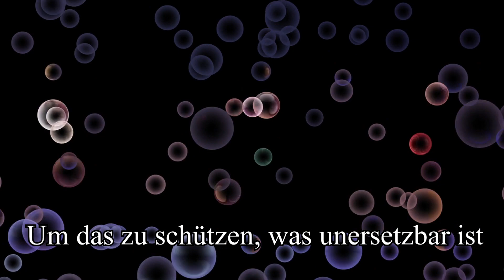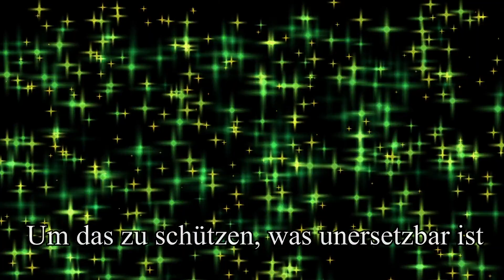Yume Musical | 25 Jahre Sera Myu (2018) - Beamervideo 16 - We are the Pretty Guardian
Im Jahre 2018 feierten auch wir zusammen mit SailorMoonGerman 25 Jahre Sera Myu (Sailor Moon Musicals). Dies ist das Beamervideo zum Song "We are the Pretty Guardian", quasi als eigenständiges Musikvideo.
In 2018, we also celebrated 25 years of Sera Myu (Sailor Moon Musicals) together with SailorMoonGerman. This is the projector video for the song "We are the Pretty Guardian", quasi as an independent music video.